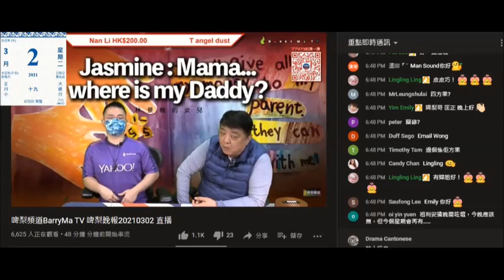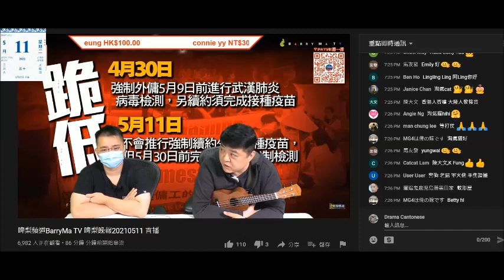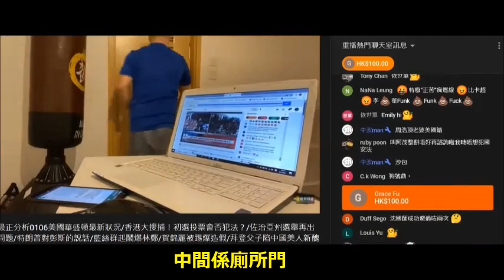20210511 撚屌馬健賢鳩吹打女人偷錢賊林匡正買咗豪宅600幾呎。係鳩吹分析影過間劏房、有橫樑，仲細撚過公屋